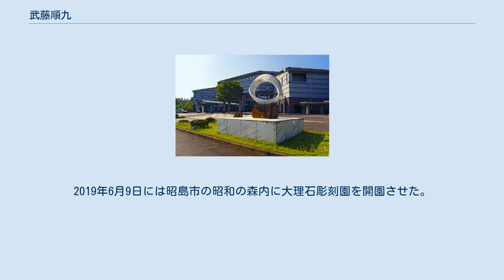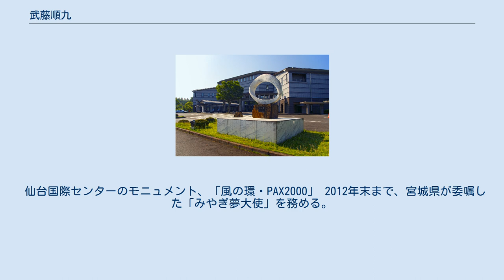武藤順九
武藤 順九（むとう じゅんきゅう、1950年2月18日-）は日本の男性彫刻家・画家。
仙台市出身。
 1973年に東京芸術大学を卒業し、ヨーロッパに渡る。
イタリアのローマと彫刻の町ピエトラサンタにアトリエを構えて、大理石の彫刻を中心に抽象的なテーマの彫刻を制作している。
1997年にピエトラサンタでヴェルシリア賞国際グランプリを受賞した作品「風の環（わ）・PAX 2000」は、2000年7月25日にカステル・ガンドルフォにあるローマ教皇の避暑用の離宮に永久設置された。
その後、「風の環」と題した彫刻作品を世界各地に設置している。
2019年6月9日には昭島市の昭和の森内に大理石彫刻園を開園させた。
 仙台国際センターのモニュメント、「風の環・PAX2000」 2012年末まで、宮城県が委嘱した「みやぎ夢大使」を務める。
 1991年10月31日に札幌市の渡辺和郎と釧路市の松山正則が共同で発見した小惑星6098に対して、国際天文学連合(IAU)は、2009年10月に武藤順九にちなんで Mutojunkyuと命名した。
^ 「アエラ 2000年9月25日号」 ^ 「 ^ みやぎ夢大使 ^ Discovery Circumstances: Numbered Minor Planets (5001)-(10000)